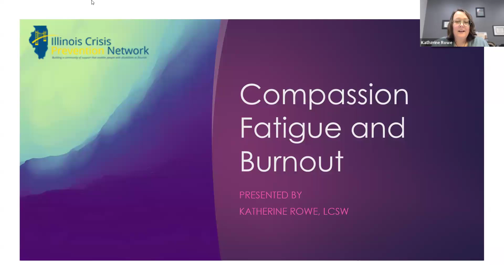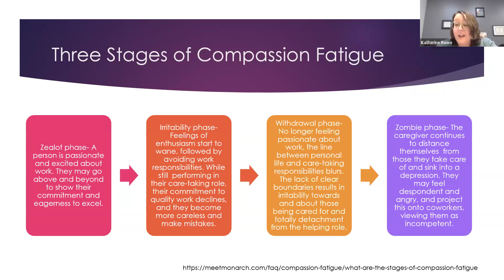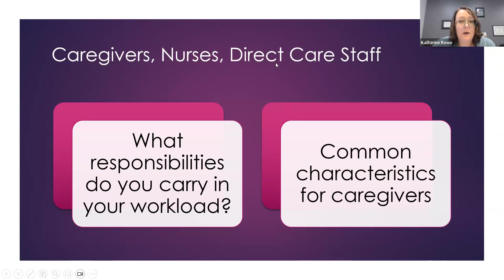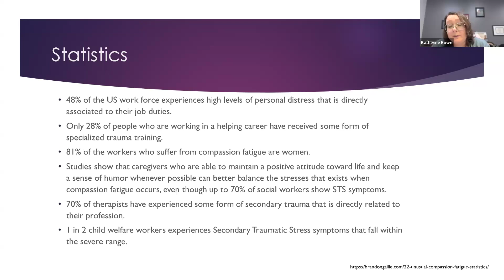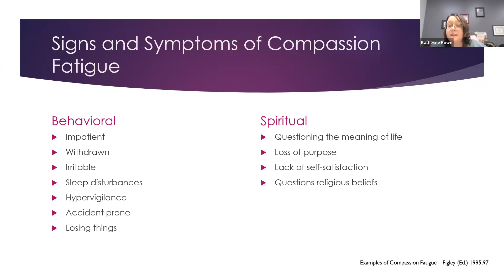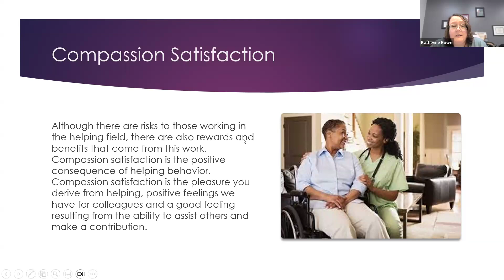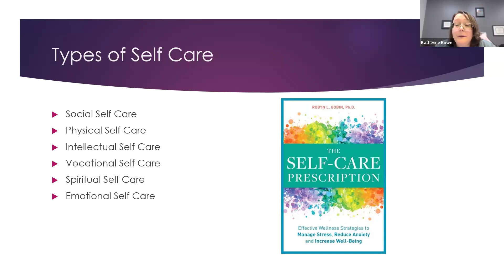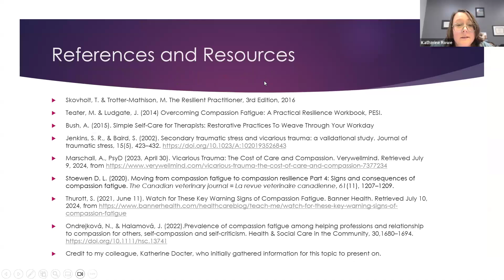Compassion Fatigue and Burnout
In professions that focus on caregiving, advocacy, or support, emotional demands can often lead to compassion fatigue and burnout. In this session, participants will gain a deeper understanding of the symptoms and causes of compassion fatigue and burnout, and how these can impact both personal and professional lives. Participants will learn to recognize the signs and symptoms in themselves and their colleagues. Participants will learn how to alleviate and heal from compassion fatigue and burnout through self-care and coping skill techniques. Join us for this empowering session and take the first step towards replenishing your emotional reserves, so you can continue to care for others while caring for yourself.